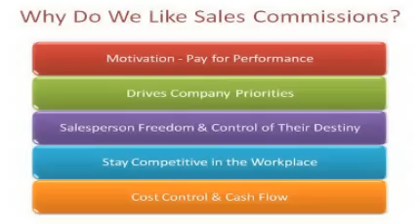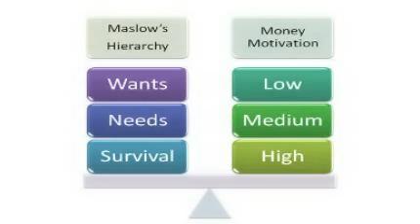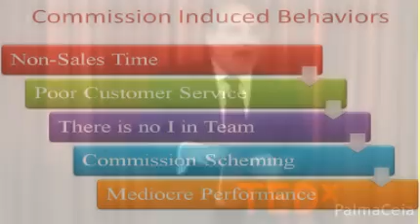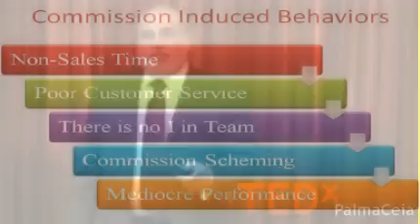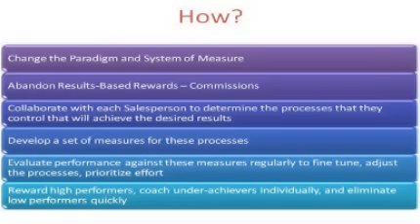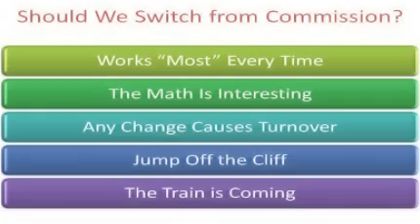TEDxPalmaCeia - Mark Katz - Commissions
Mark Katz is a fortune 100 business consultant that specializes in human behavior within large companies.  In this presentation he looks into the future and paints a picture of a world without commissions. An extremely impactful presentation that will have your mind spinning with ideas.